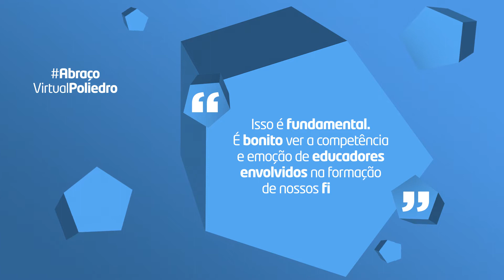Abraço Virtual | Maria Cíntia Andrade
Tem mais um vídeo chegando no AbraçoVirtualPoliedro! Hoje, a Maria Cíntia Andrade, Analista Pedagógica, responde por toda nossa equipe uma mensagem que ressalta nosso compromisso com a educação de qualidade e segurança de todos! 🤗🤗🤗